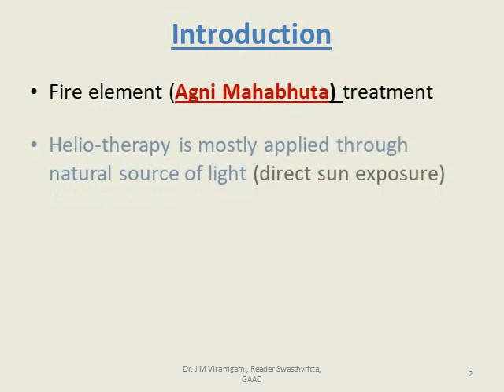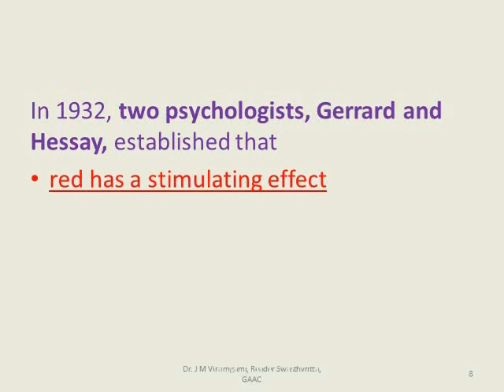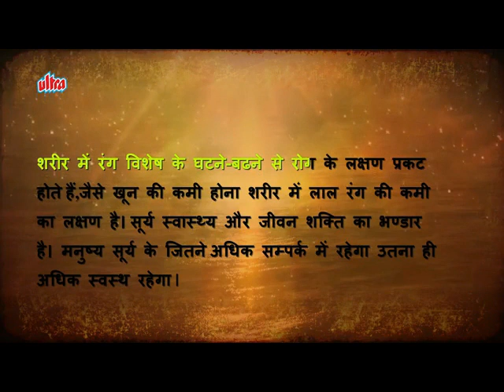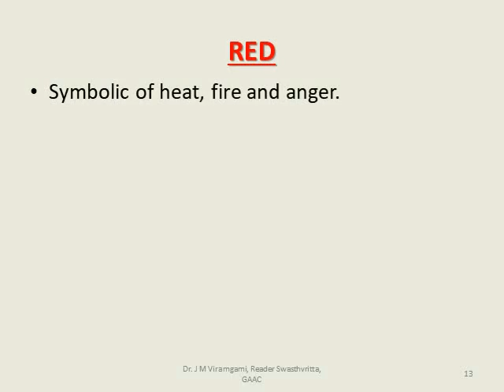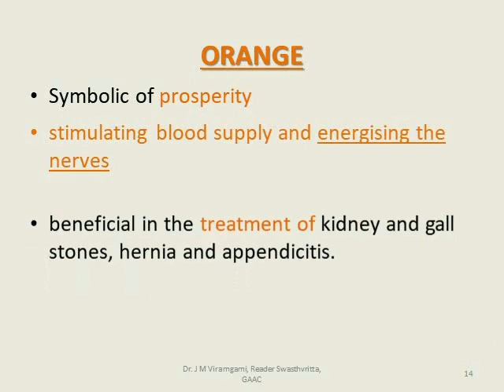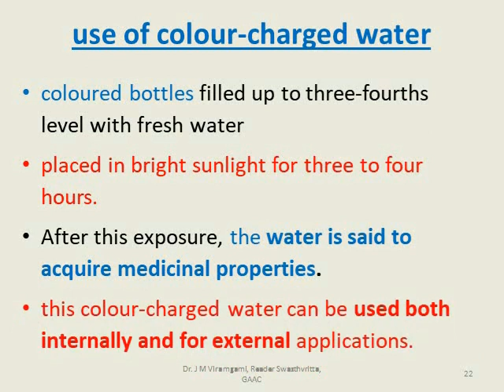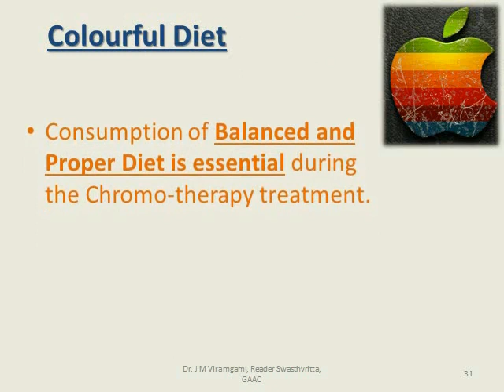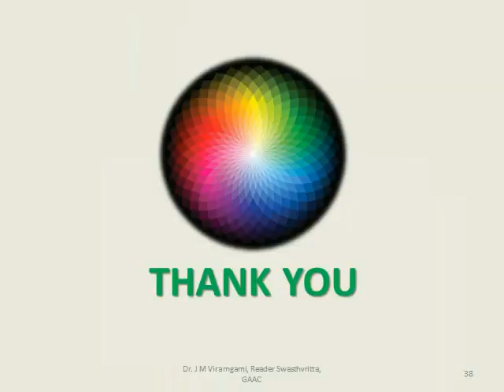Chromo-therapy (Helio-therapy Part-2)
Chromotherapy syllabus point Swasthavritta Naturopathy 3rd B.A.M.S. Ayurvedacharya course